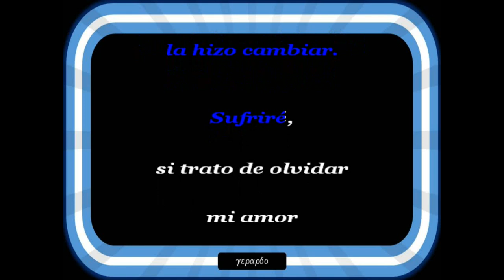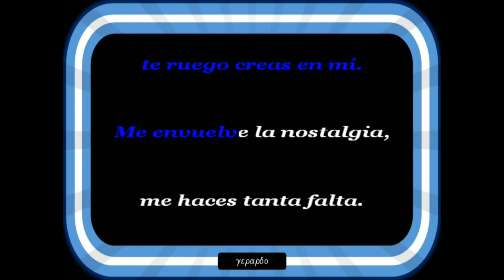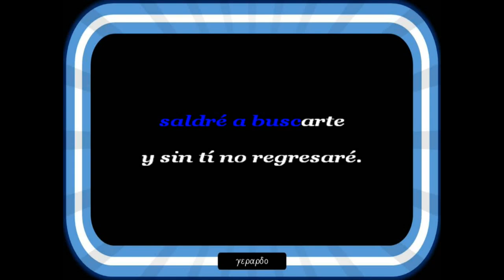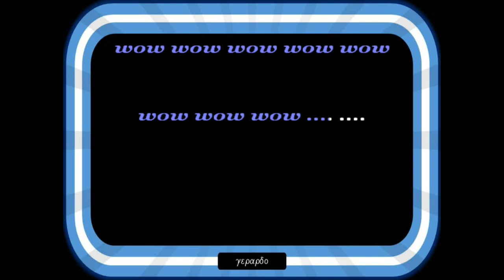Rabito - Mi querida Maria - Karaoke (Tono bajo -1)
María, te ruego creas en mí. Me envuelve la nostalgia, me haces tanta falta.